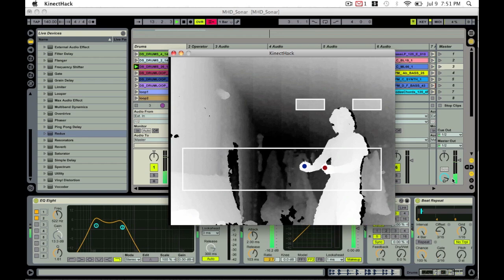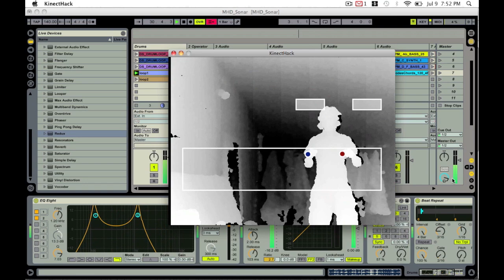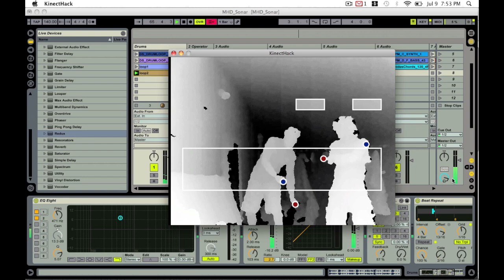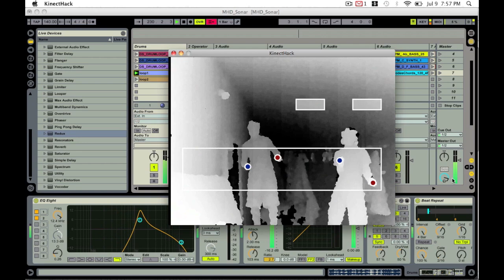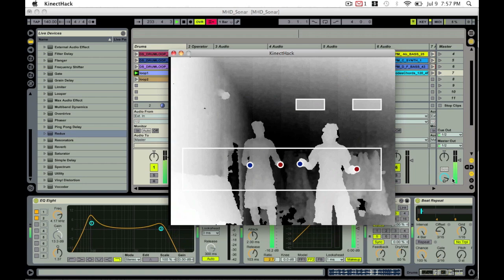Kinect Dubstep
How cool is to play an instrument in the air? The idea of this hack is to play instruments just with your bare hands, using the movements of your body to create music.

This application was made for the Music Hack Day at the Sonar Festival, Barcelona 2011.

The game is meant for two people playing music. One person plays wooble bass, controlling with one hand the pitch and with the other, the LFO and Cutting frequency of the filter. The other person will be in charge of the rhythm, controlling the sample to trigger, how it is filtered and effects .

It is really fun, so enjoy it !